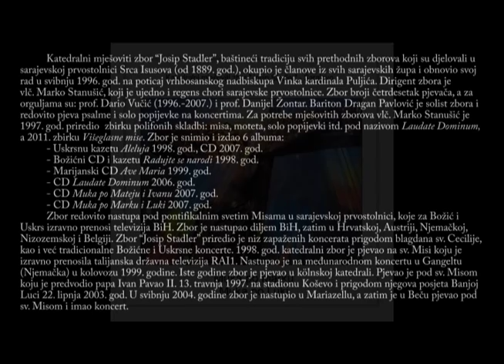Tu es Petrus (Michael Haller) izvodi: Katedralni mješoviti zbor "Josip Stadler" - Sarajevo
Michael Haller: Tu es Petrus (izvodi: Katedralni mješoviti zbor "Josip Stadler" - Sarajevo) Dario Vučić, orgulje; Marko Stanušić, dirigent